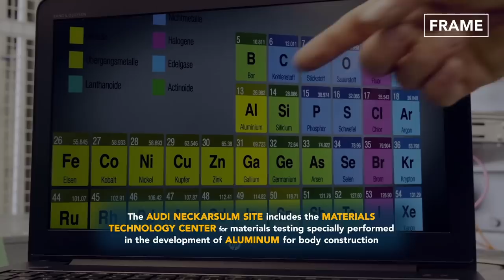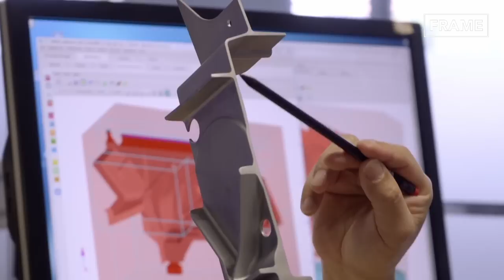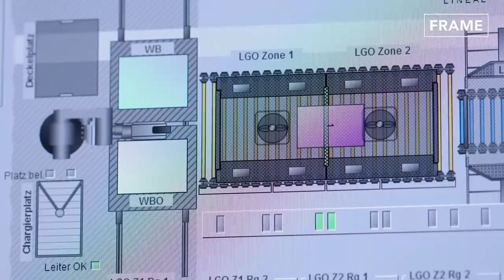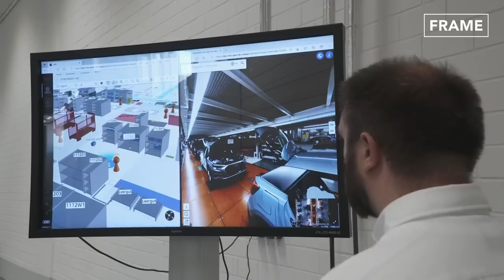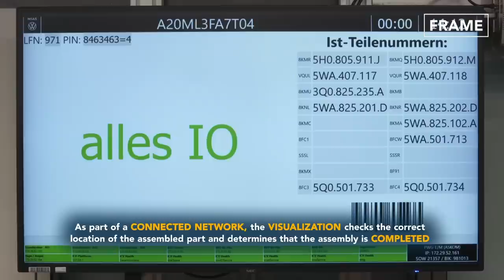Inside Multi Billion $ Factory Producing the Audi TT - Production Line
Welcome to the FRAME Channel for a feature on the production of the iconic Audi TT RS  at the Audi Györ site in Hungary, including other facilities such as the Material Technology Center.